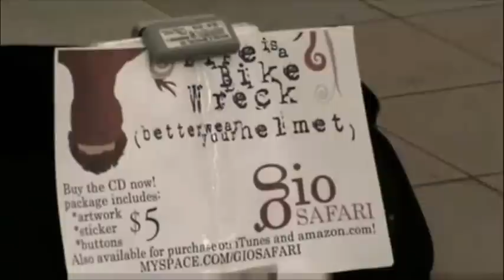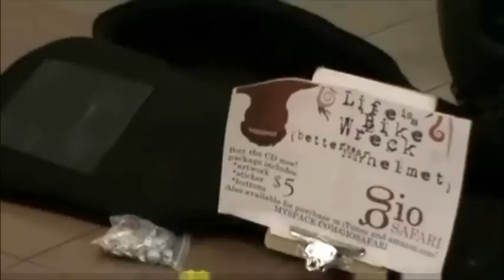Busking Out with GioSafari Part 3 - Reinventing Axl Rose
GioSafari performs the classic tune "Reinventing Axl Rose" by Against Me! at the Delancey/Essex stop in the Lower East Side, NYC.

I'm Busking Out, a documentary directed by Emily Harris, profiles buskers  around NYC. Thanks are due for her footage and her careful retelling of our stories. Also she is awesome. Here's her Vimeo page.

And if you feel compelled to support his art, please also find it available for purchase on iTunes and Amazon. Thanks and shalom.